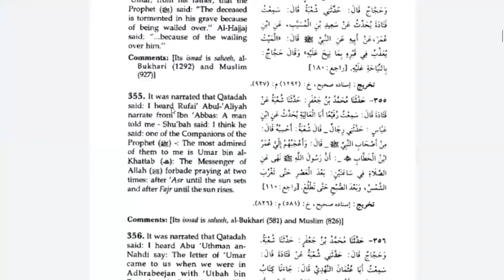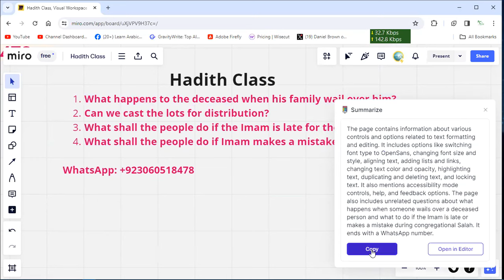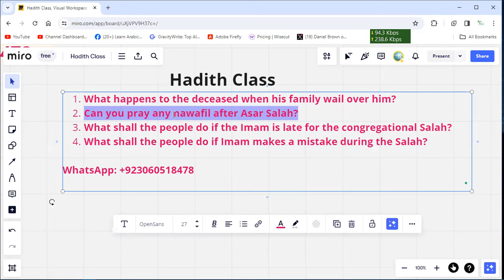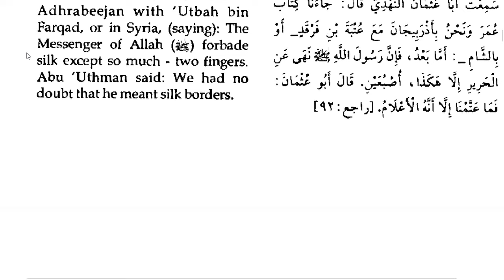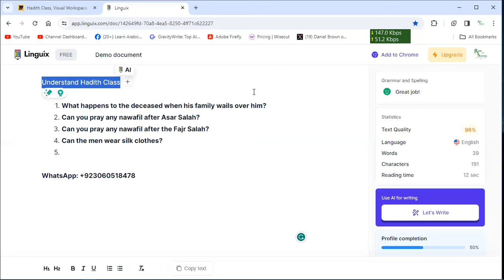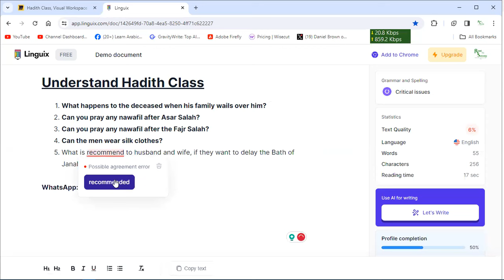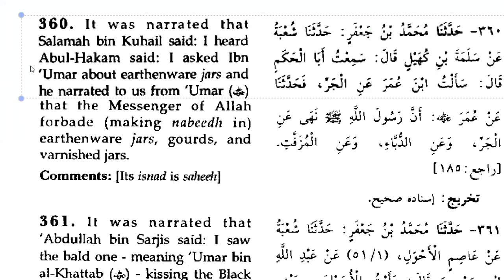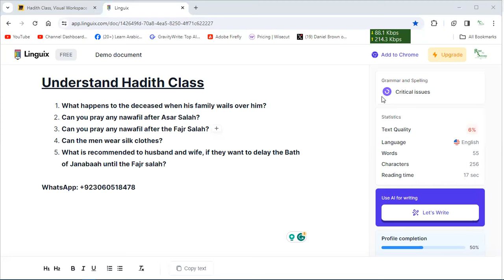Learn Hadith Class | What happens to the deceased when his family wails over him?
What will happen if the good people don't try to stop 🛑 the bad people from doing bad things?
Can we cast the lots for distribution?
What shall the people do if the Imam is late for the congregational Salah?
What shall the people do if Imam makes a mistake during the Salah?